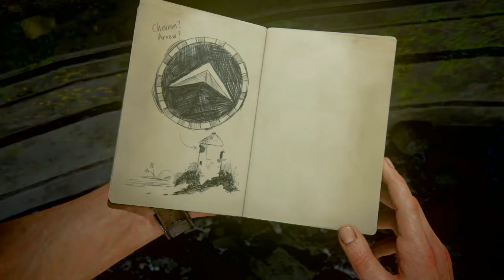Uncharted 4: A Thief's End Part-17 Chapter 12-At Sea (PS4 Gameplay)